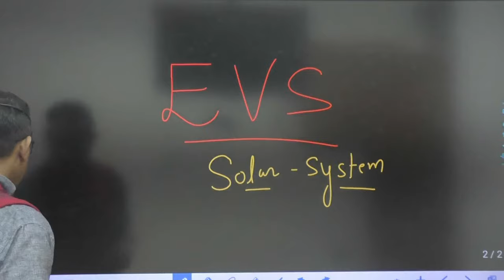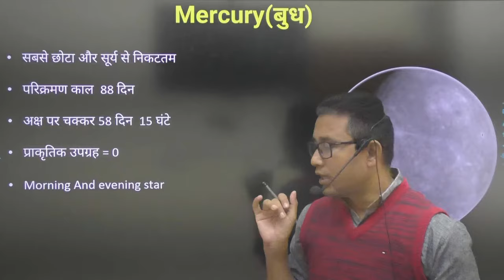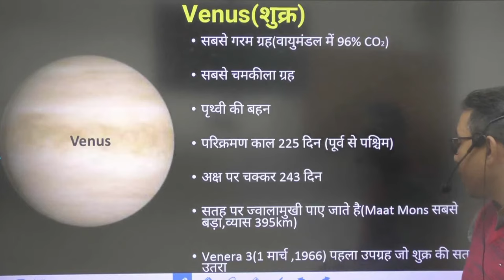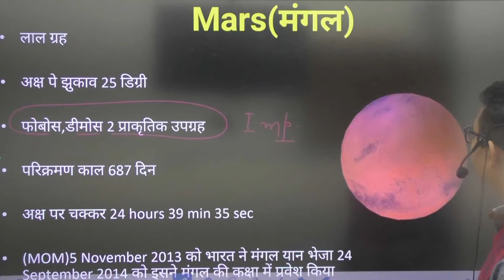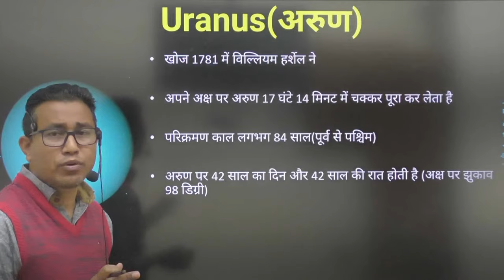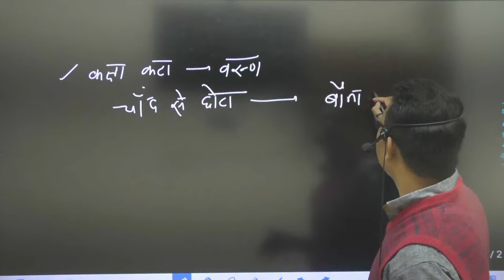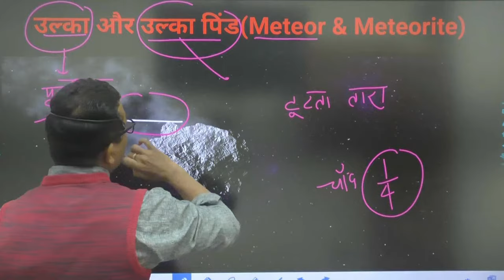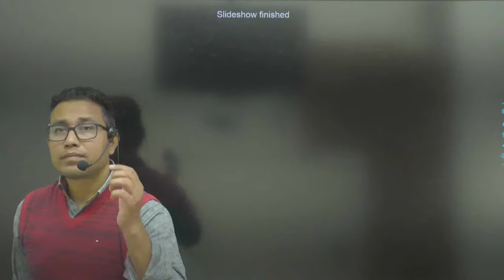COMPLETE EVS FOR HTET || EVS MARATHON FOR HTET 2023